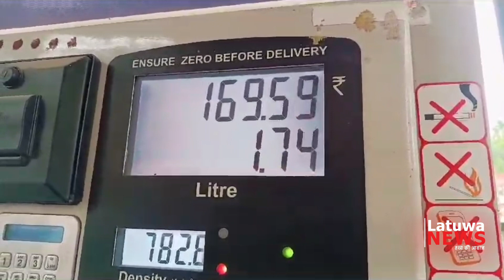Tripura Fuel Crisis | त्रिपुरा में ईंधन संकट बरकरार, आगे क्या?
Tripura Fuel Crisis | त्रिपुरा में ईंधन संकट बरकरार, आगे क्या?  @latuwanews                                           त्रिपुरा में ईंधन संकट अपने चरम पर है, अधिकांश ईंधन स्टेशनों ने पेट्रोल और डीजल की कमी की घोषणा करते हुए बोर्ड लगा दिए हैं, जिससे केवल कुछ ही स्टेशनों पर ईंधन का स्टॉक बचा है, जहां लंबी कतारें आम बात हो गई हैं।

राज्य सरकार द्वारा पेट्रोल और डीजल की राशनिंग एक सप्ताह से अधिक समय से जारी है।

हब न्यूज से बात करते हुए निवासी निराश हैं, उन्होंने कहा कि इंतजार के घंटे बहुत लंबे हैं, उन्हें अपने टैंक भरने के लिए कम से कम चार घंटे तक इंतजार करना पड़ता है, केवल सीमित मात्रा में पानी मिलता है जो उनकी जरूरतों को पूरा करने में विफल रहता है।

यह संकट असम में भारी वर्षा के कारण रेल लाइनों और राष्ट्रीय राजमार्गों के टूटने से उत्पन्न हुआ है।

ईंधन की कमी के बावजूद, अन्य आवश्यक वस्तुओं की कीमतें अप्रभावित रहती हैं, जिससे मौजूदा चुनौतियों के बीच निवासियों को कुछ राहत मिलती है।